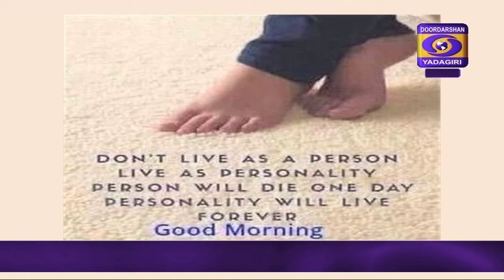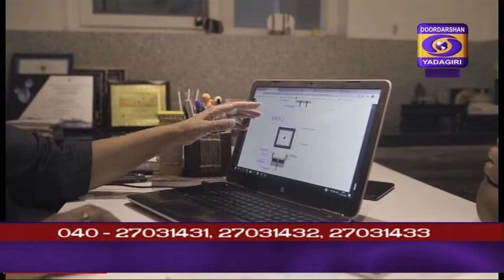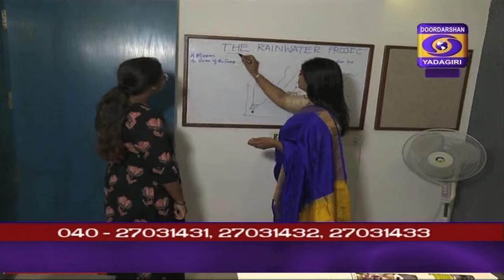Good Morning Telangana Interview with Kalpana ramesh water conservationist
Kalpana ramesh water conservationist